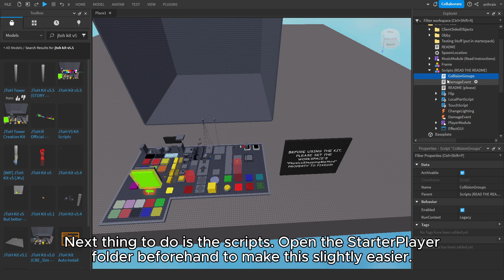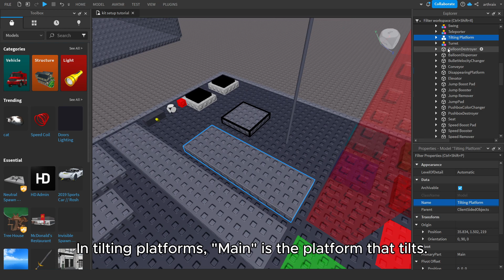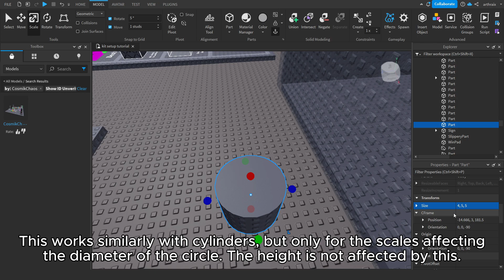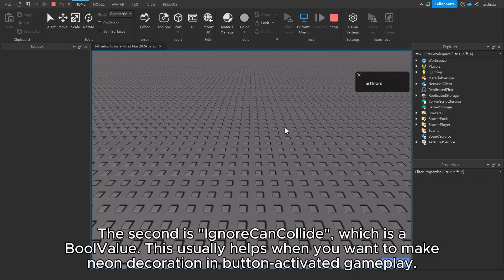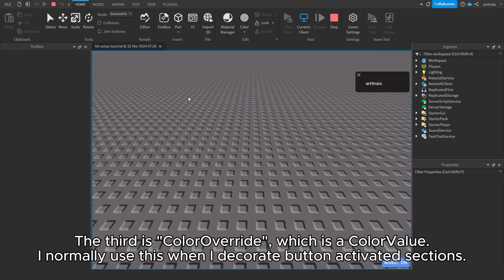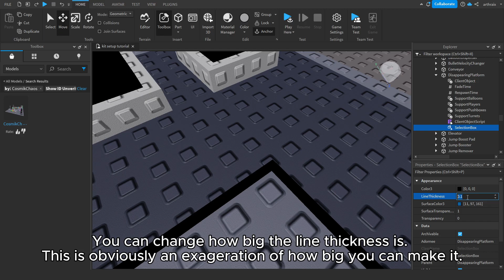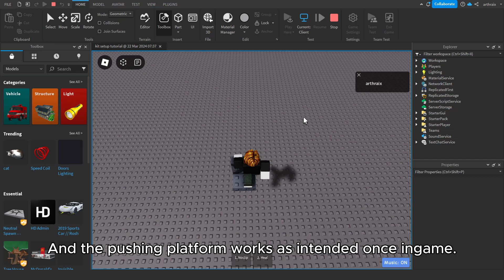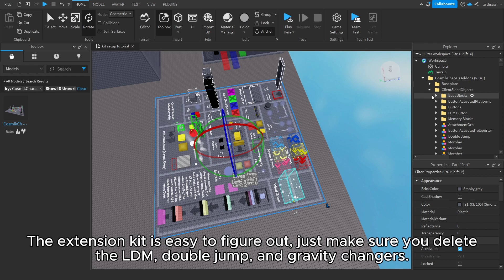JToH Kit Tutorial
Guide to setting up and using the JToH Kit in Roblox Studio.